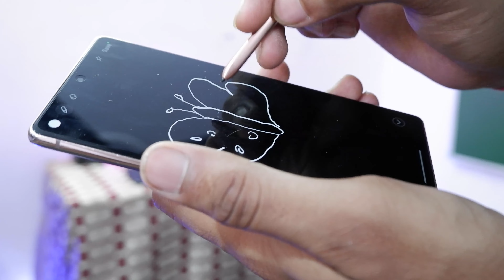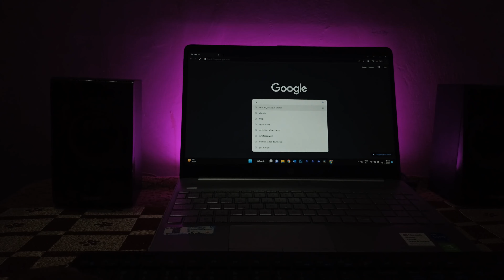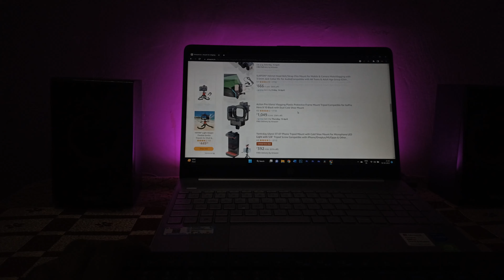I stole gadgets from amazon | power of editing | free mai chize nikal li